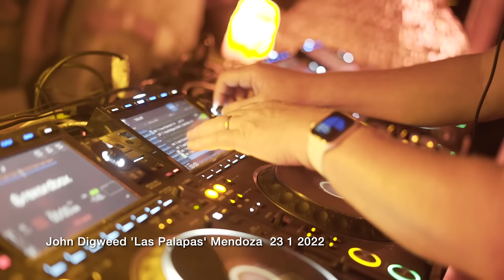John Digweed Live at Las Palapas - Potrerillos Mendoza 23 / 1 / 2022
John Digweed Live at Las Palapas - Potrerillos
Mendoza 23 / 1 / 2022

Here is a hour of my set from the beautiful mountains of Mendoza at an incredible venue called ‘Las Palapas’ Potrerillos
Many thanks to everyone that came and made it such a special party and to Folck Producciones for inviting me to play.
Special thanks to Death in Vegas for the incredible footage that they took on the day of the party.